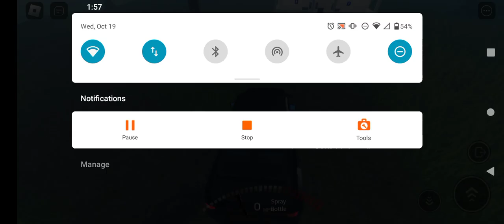121: Hilton Mountain Park Restrooms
Women's:
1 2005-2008 Kohler Wellworth PL
1 2015-Present AS Cadet 3 (Crapdebt -3)

Men's:
2 Sloan Waterfree "Urinals"
1 2000's 2nd Generation Kohler Highline PL

2 Unisex Restrooms:
2 Pit "Toilets"